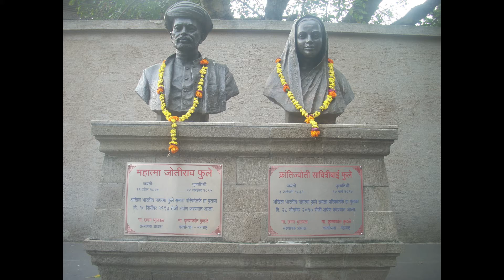ArivarPadhai தலித் பெண்ணியம்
*SUBSCIR Here ::-

About think Channel:

This channel is about Motivational and entertainment.